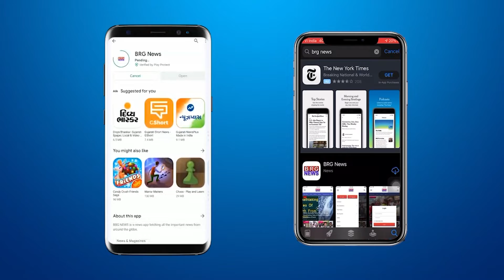जूनागढ़ में किशन भरवाड़ हत्या मामले में हिंदू संगठनों ने रैली निकालकर मामलतदार को दिया आवेदन